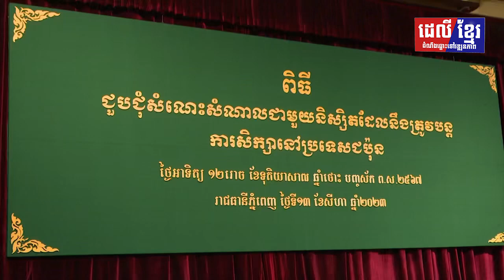ឯកឧត្តម ហេង សួរ តំណាងឯកឧត្តមកិត្តិទេសាភិបាលបណ្ឌិត ហ៊ុន ម៉ាណែត ចាត់ទុកជ័យលាភីអាហារូបករណ៍ជប៉ុន គឺជាធនធ